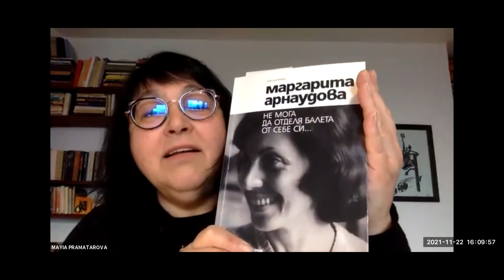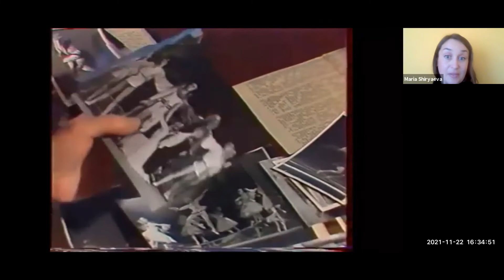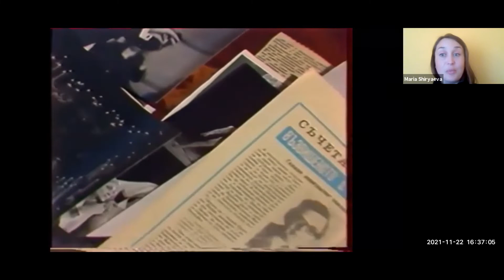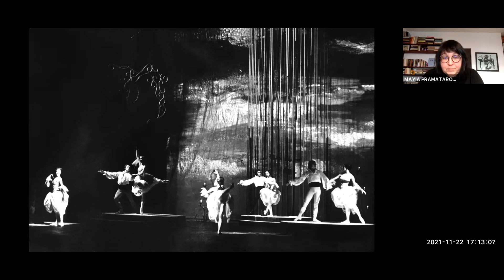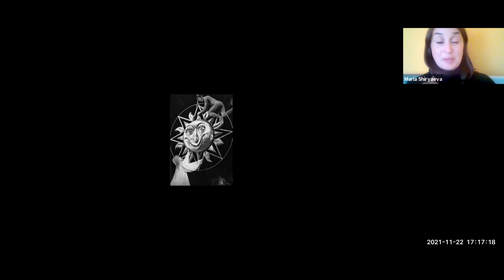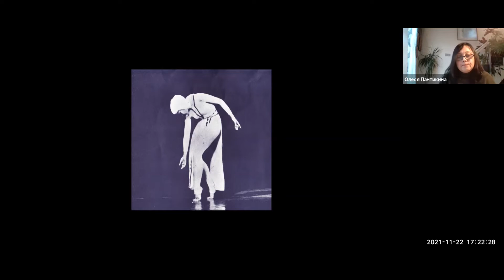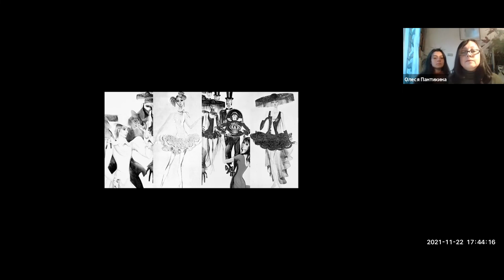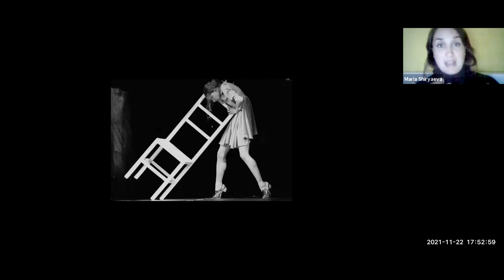Встреча «Жизнь в балете. Маргарита Арнаудова»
В серии «Женские лица болгарского искусства XX века» представят творчество крупнейшего болгарского хореографа Маргариты Арнаудовой. Не так давно ее 80-летие торжественно отметили спектаклем известного во всем мире Балетного коллектива «Арабеск».

Во встрече примут участие Олеся Пантикина, хореограф, дочь Маргариты Арнаудовой, а также один из ярких представителей болгарского балета в мире — Румен Рашев, хореограф, который подключится к нашему видеомосту из Сальвадора.

Зрители увидят уникальные фотографии и фрагменты из балетов, поставленных Маргаритой Арнаудовой (материалы из семейного архива и архива балета «Арабеск»).

Модераторы: кандидат искусствоведения Майя Праматарова и координатор Центра славянских культур Библиотеки иностранной литературы Екатерина Артемюк. Перевод — Мария Ширяева.